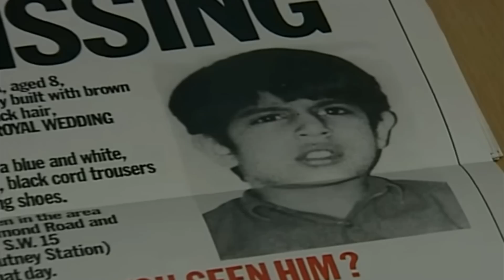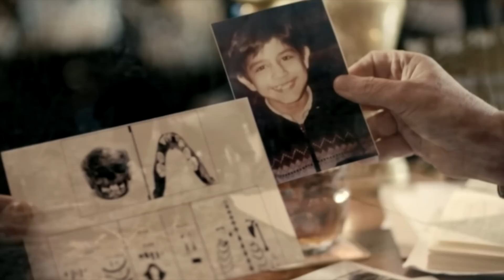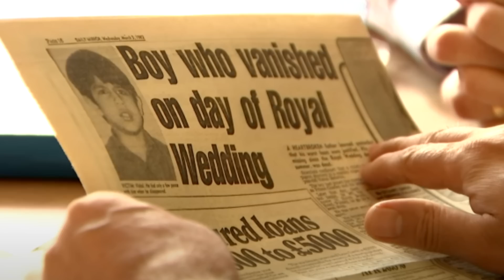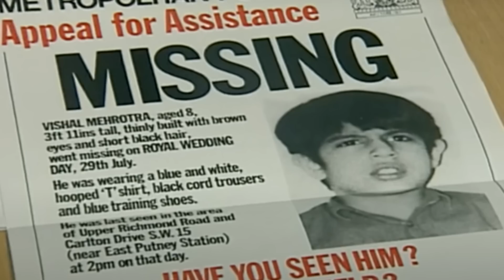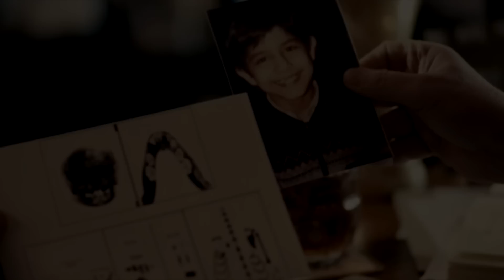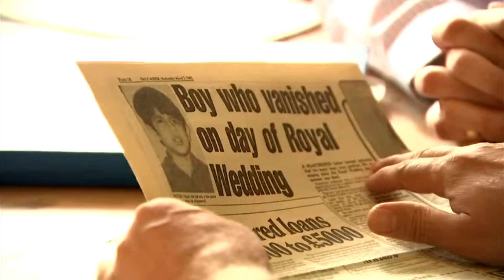VISHAL MEHROTRA: O CASO QUE ASSOMBRA LONDRES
Vishal Mehrotra tinha 8 anos quando foi visto pela última vez no dia do casamento real entre Charles e Daiana em 1981.